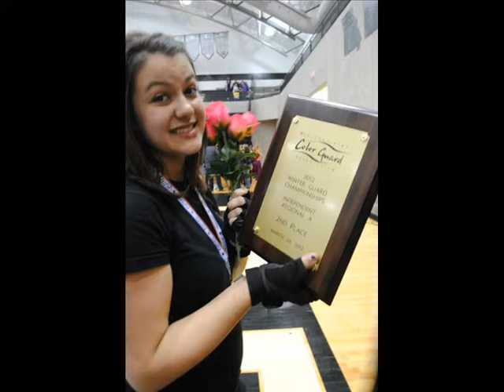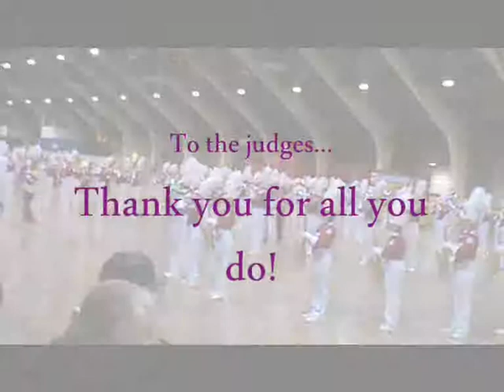MGAMB Audition 2013 - Caitlin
Get a shout-out in our vlog by ordering an item from our Amazon wish list Congratulations to Caitlin for earning a color guard position in the 2013 Macy's Great American Marching Band!